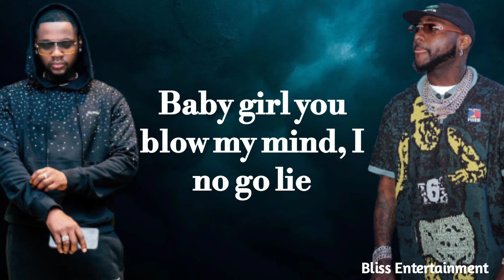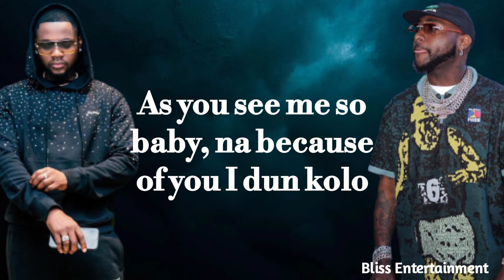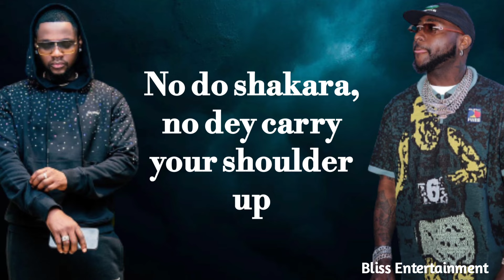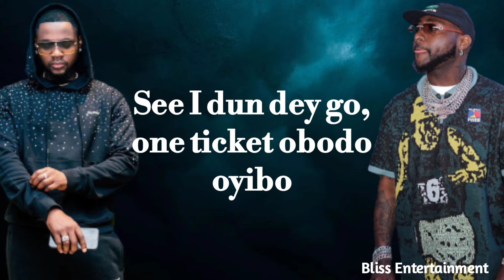Kizz Daniel, Davido - One Ticket (Lyrics Video)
Track - One Ticket
Artists - @kizzdaniel & @davido
Genre - Afrobeats
Production - @blissentertainment